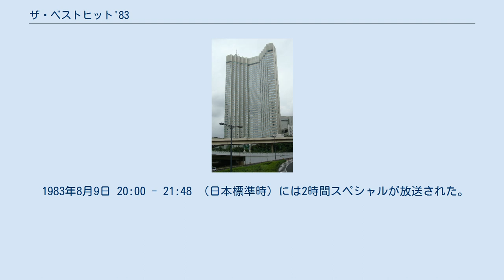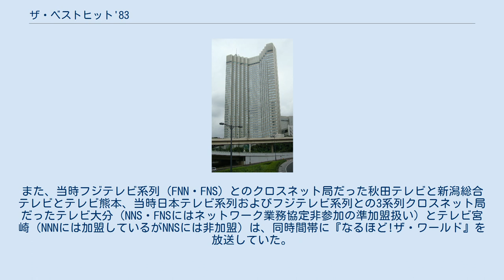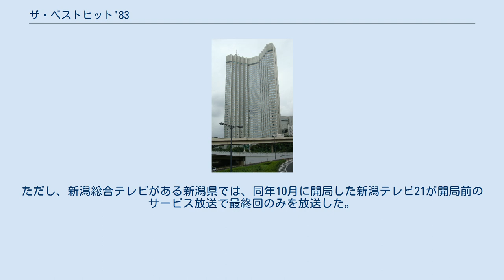ザ・ベストヒット'83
音楽ランキング番組_(テレビ)
『ザ・ベストヒット'83』（ザ・ベストヒット エイティースリー）は、1983年5月10日から同年9月27日までテレビ朝日系列局ほかで放送されていたテレビ朝日製作の音楽番組である。
放送時間は毎週火曜 21:00 - 21:54 （日本標準時）。
 毎週20位から1位までにランクインした曲をカウントダウンしていたランキング番組で（後に30位から1位までに変更）、毎回様々なアーティストたちが出演。
司会は小林克也とビートたけしと浅野裕子が務めていた。
 基本的には赤坂プリンスホテルの大宴会場「クリスタルパレス」からの生放送だったが、ごく稀に同会場が使用できない場合があり、その際には新高輪プリンスホテルにある同じ規模の会場を使って行われていた。
 1983年8月9日 20:00 - 21:48 （日本標準時）には2時間スペシャルが放送された。
 当番組終了後、テレビ朝日では1986年に『ミュージックステーション』（『Mステ』）が開始するまでの3年間、音楽番組がゴールデンタイムから消えることとなる。
なお、『Mステ』の特番で昭和の楽曲を扱う際に、本番組の映像が資料映像として流用されることもある。
 本番組は、当時日本テレビ系列とのクロスネット局だったテレビ信州（同局は当時NNS非加盟）と山口放送（同局はNNSにも加盟）でも放送されていた。
 一方で、ANNに加盟していても本番組を放送しない局がいくつかあった。
当時日本テレビ系列とのクロスネット局（以下の局はNNN・NNSとも加盟）だった青森放送と山形放送は、同時間帯に『火曜サスペンス劇場』を放送していたために未放送だった。
また、当時フジテレビ系列（FNN・FNS）とのクロスネット局だった秋田テレビと新潟総合テレビとテレビ熊本、当時日本テレビ系列およびフジテレビ系列との3系列クロスネット局だったテレビ大分（NNS・FNSにはネットワーク業務協定非参加の準加盟扱い）とテレビ宮崎（NNNには加盟しているがNNSには非加盟）は、同時間帯に『なるほど!ザ・ワールド』を放送していた。
ただし、新潟総合テレビがある新潟県では、同年10月に開局した新潟テレビ21が開局前のサービス放送で最終回のみを放送した。